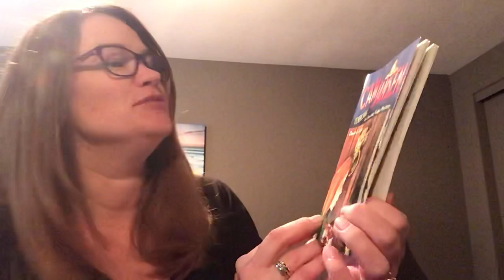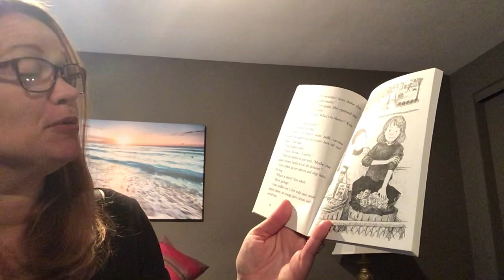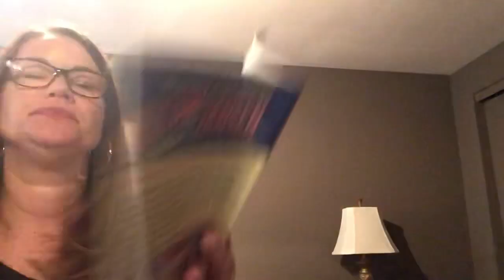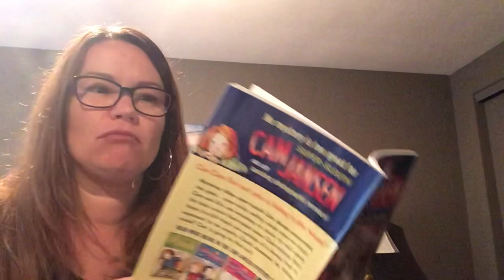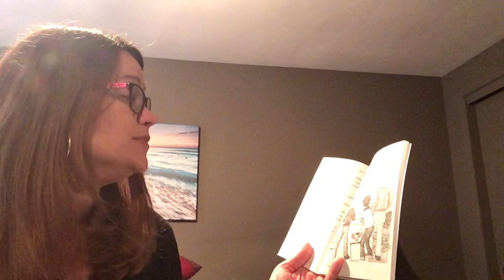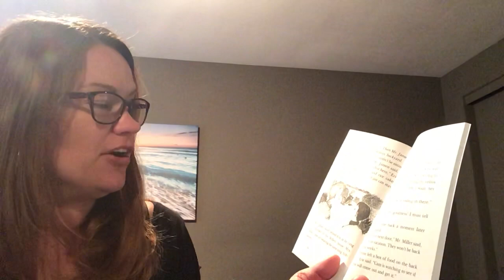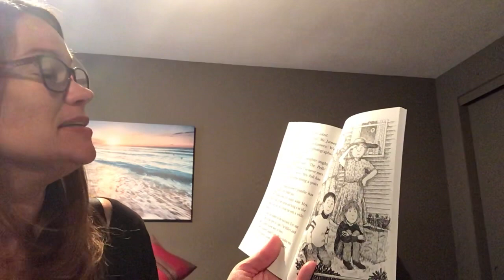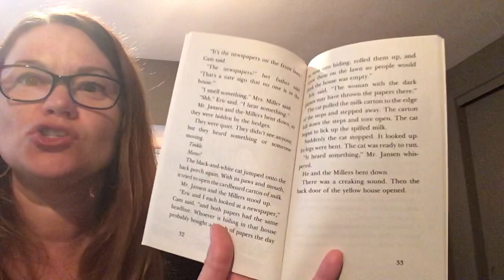Can Jansen: The Chocolate Fudge Myster, Chapters 3-5